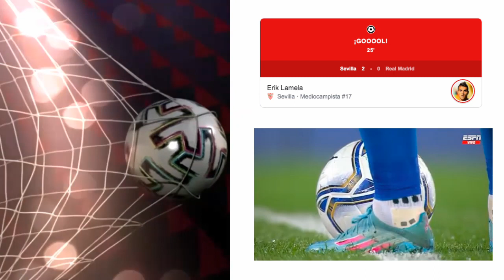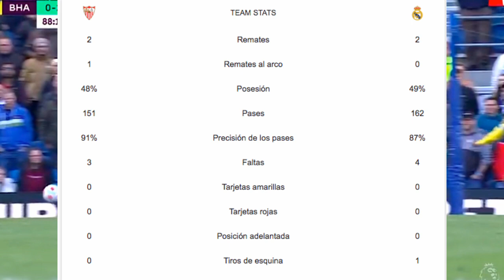GOL DE ERIK LAMELA VS REAL MADRID / SEVILLA VS REAL MADRID